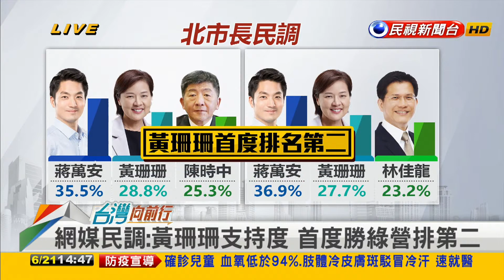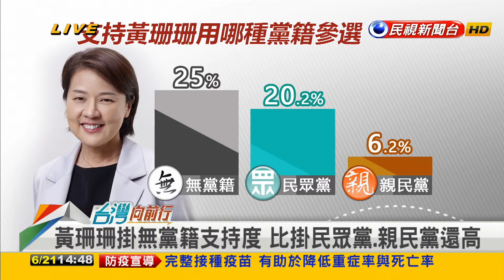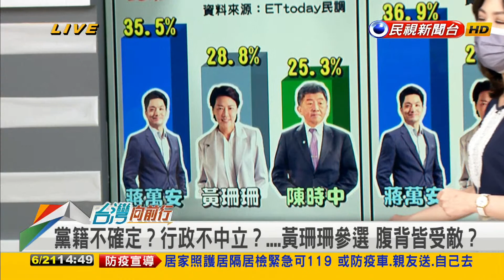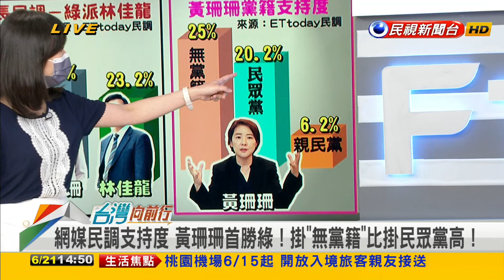2022.06.21【台灣向前行 Part3】網媒民調支持度 黃珊珊首度贏過綠營 掛"無黨籍"比掛民眾黨高！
雙面刃？執政優勢好拔樁 市府爭議拖垮選情？黃珊珊兩難？
只要資源 不願揹鍋？黃珊珊與民眾黨 矛盾日漸浮現？

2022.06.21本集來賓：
民進黨台北市議員
民進黨桃園市議員
國民黨新北市議員